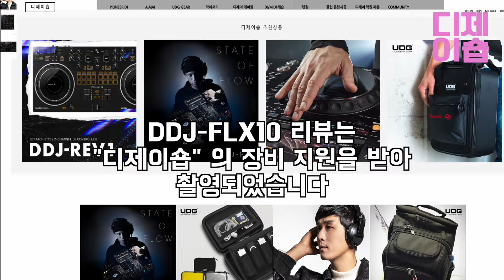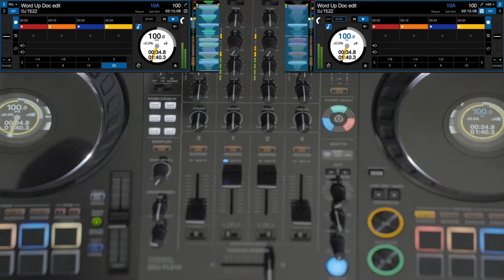[DJLife] 지금까지 이런 디제잉 장비는 없었다 두마리 토끼를 모두 잡은 DDJ-FLX10 리뷰ㅣDJ DRAKO, DJ PLUMA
Best Korean Hiphop DJ Crew "The Takeover Seoul"